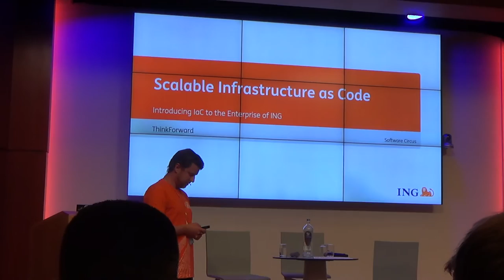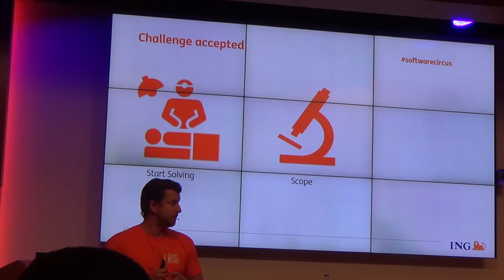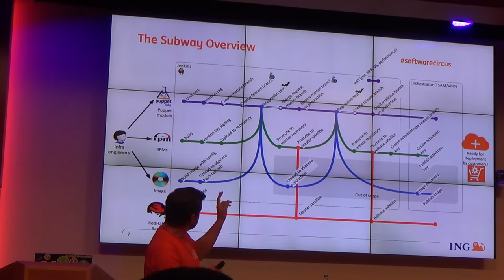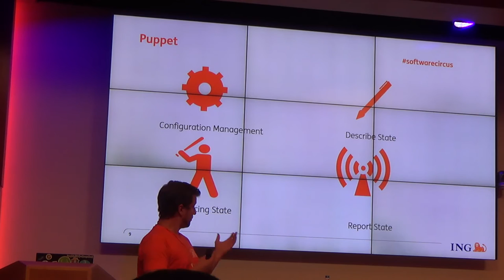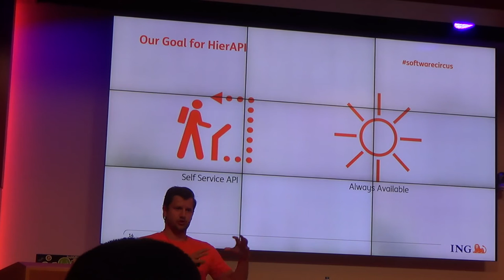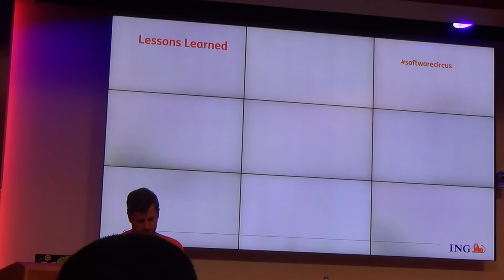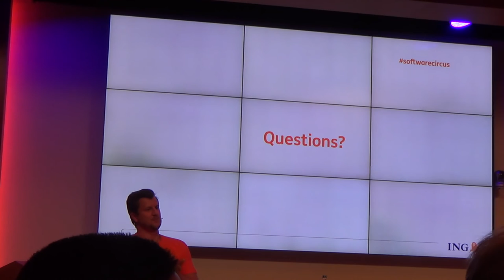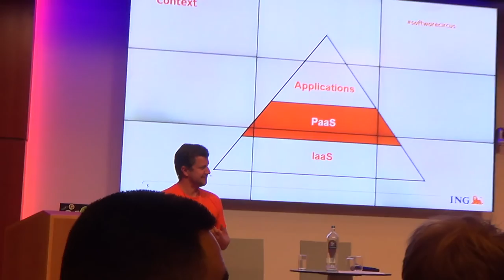Scalable Infrastructure as Code - Mark de Jong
Scalable infrastructure as code with Hiera on Cassandra

Abstract
State Enforcement for Infrastructure is always a difficult subject in large enterprise IT landscapes,
The systems that are rolled out are standardized but after deployment there is always the chance of configuration drift.
In a large environment with 10K+ systems the manageability of these systems becomes more and more challenging with each additional system getting deployed.
A change is needed to get in control again.
Talk shows how we designed and build a Scalable Puppet Environment with a custom Hiera backend based on Cassandra and go through our Infrastructure CD Pipeline using Jenkins, Docker, Puppet and BATS to automate testing from unit test to integration tests on a full role/stack deployment.

Bio
Mark de Jong (Dev Engineer for ING Infrastructure & Platform Services)

Mark has been working at ING as a senior infrastructure developer for the last 10 years. A few years ago, Mark made a shift from AIX to Linux, and has been developing and improving the deployment pipeline since. His passion is primarily focused on new tools and technologies, building and designing API’s and how to make them fit into a traditional IT world and gradually moving that traditional world to a new and better place.